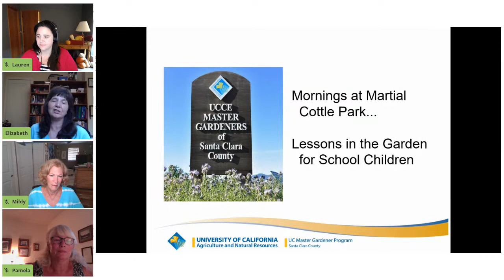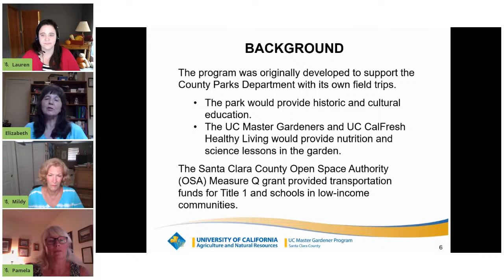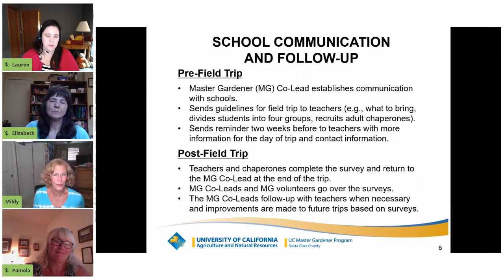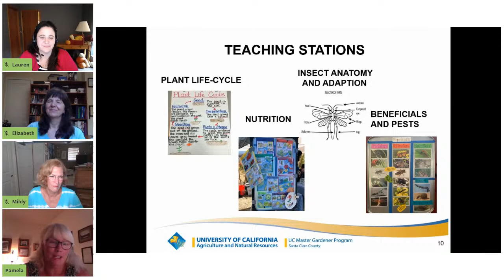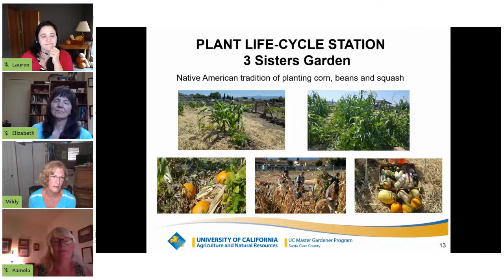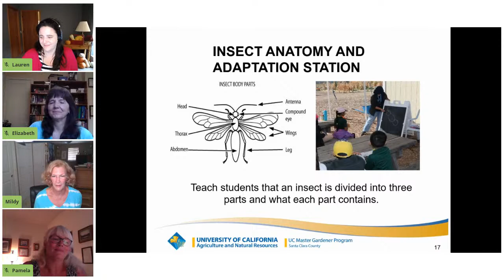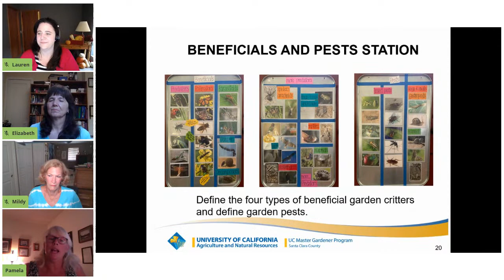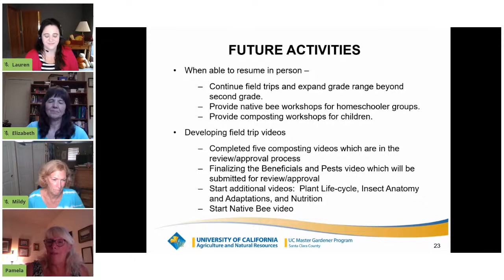Search for Excellence Third Place: Lessons in the garden for school children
Third place winner of the UC Master Gardener Program Search for Excellence (SFE) will present on their winning project Mornings at Martial Cottle Park...Lessons in the garden for school children.  SFE recognizes projects that exemplify the incredible impacts programs are making across the state. Attend, enjoy, and learn about our phenomenal 2020 SFE winners.

Qualifies as 1.25 CE hours for UC Master Gardener volunteers, please enter hours into VMS.